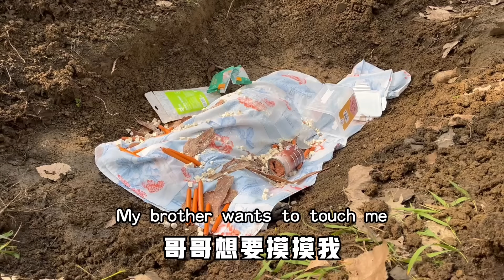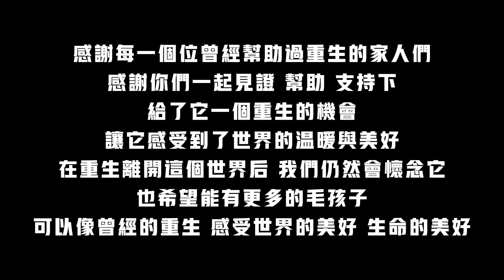全身癱瘓的狗狗被無情抛棄！經過好心救治狗狗發生驚人蛻變，如今狗狗年齡大了，度過了自己壹生